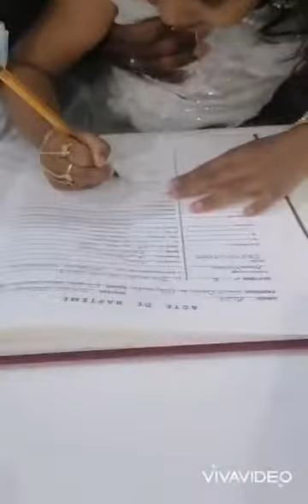Joy avanthika 3